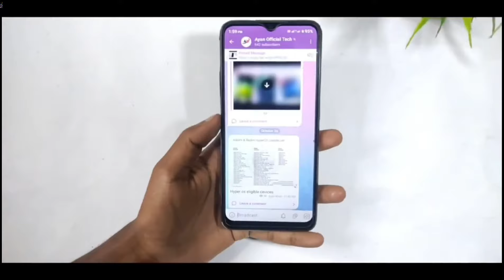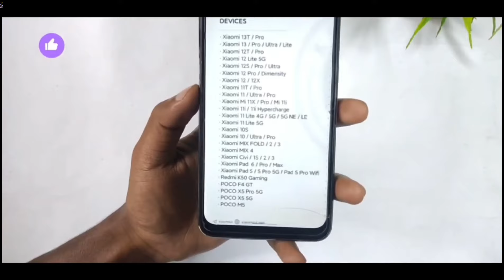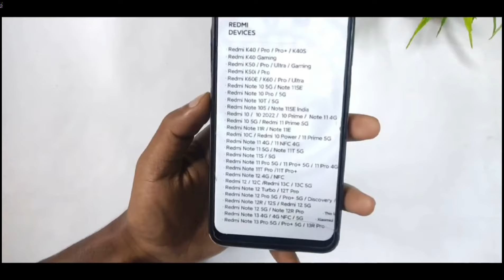HyperOs Release Date For Redmi Note 10 | Note 10 Pro | Note 10 Pro Max🤔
HyperOs Release Date in India & Global | HyperOs And Android 14 Update

Hyper Os Internal Testing Started For These Devices | HyperOS Release Date

Xiaomi HyperOs 1.0 Released😍 | No More Miui Updates? | What Is HyperOs

HyperOs
xiaomi HyperOs
xiaomi miui 15
HyperOs os first look
HyperOs os update
HyperOs first update
HyperOs new update
HyperOs changes
HyperOs features
hyper Os eligible Devicelist